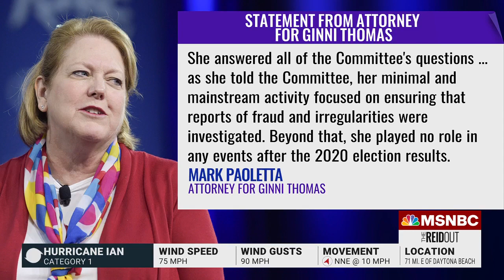Nick Akerman on Ginni Thomas testimony